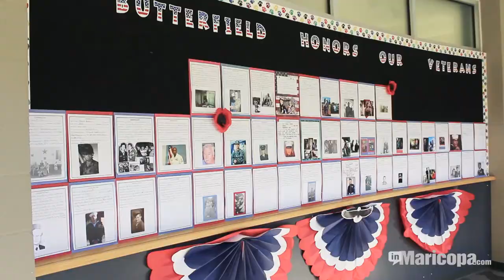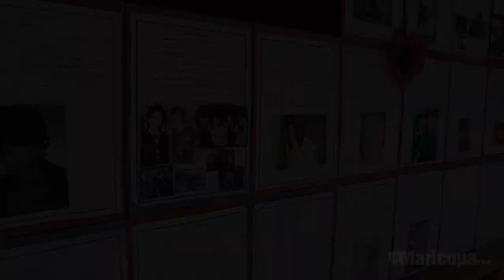Kids connect with vets at Butterfield Elementary